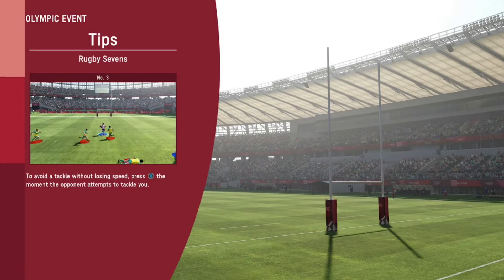Tokyo 2020 olympics games video game is...?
So... I don't know how to say it... but  I don't really know how to review it...
it's a fine game but it's wierd... just watch the video you'll see it.